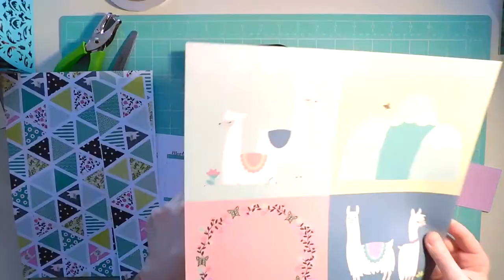Plan With Me | Happy Planner | Llama Love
I clearly bought too much llama themed paper!  And I need to learn some lighting tricks since apparently I can't escape the gloom.
 Hope you enjoy watching, and that you get some inspiration for your own planner.

Animal Crossing:  New Leaf 1AM Remix by AJ DiSpirito